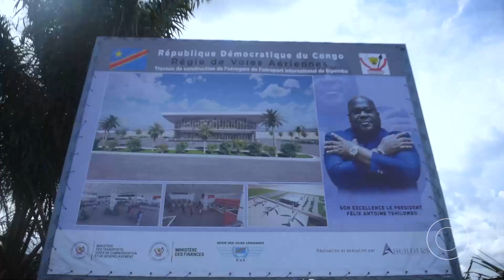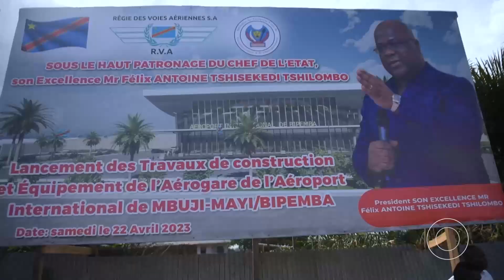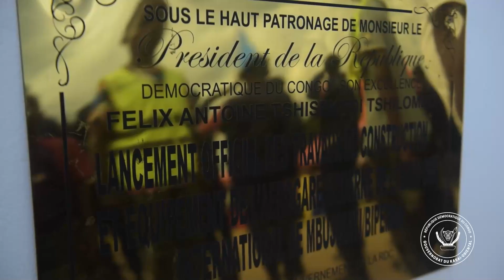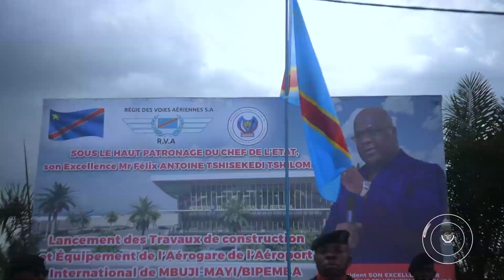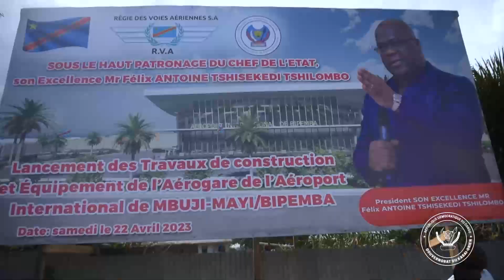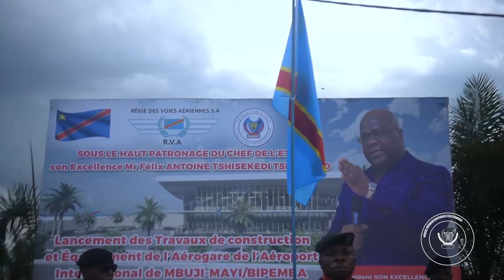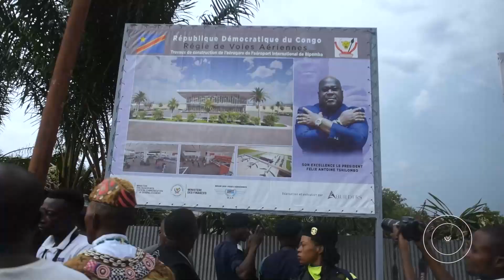Pose de la 1ere pierre pour la construction de l'aérogare moderne à l'aéroport de Bipemba